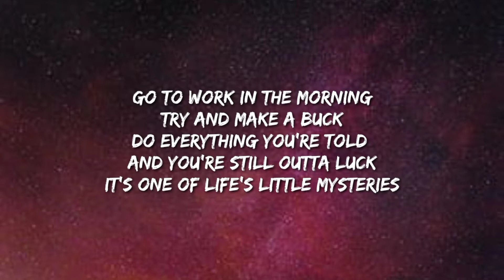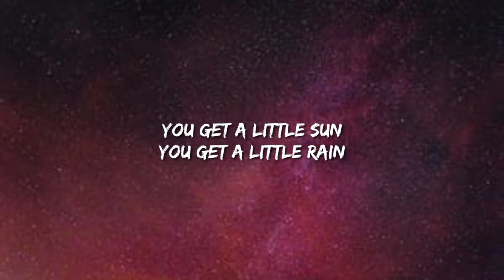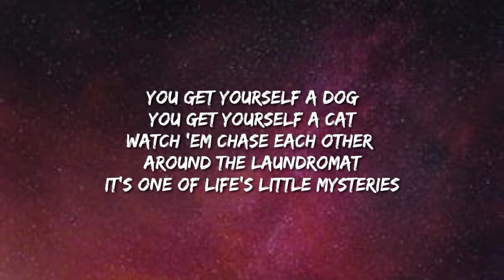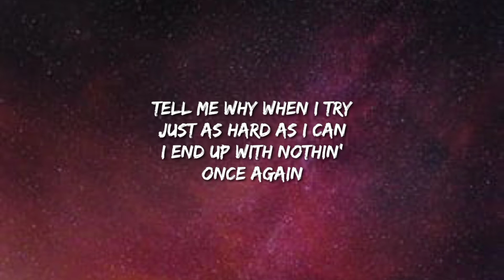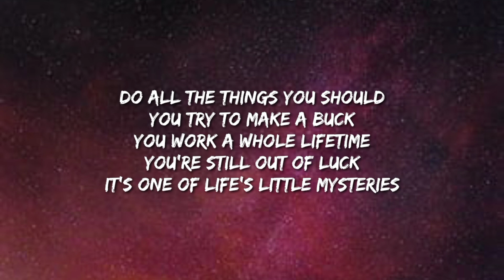Tom Petty and the Heartbreakers - One of Life's Little Mysteries (Lyrics)